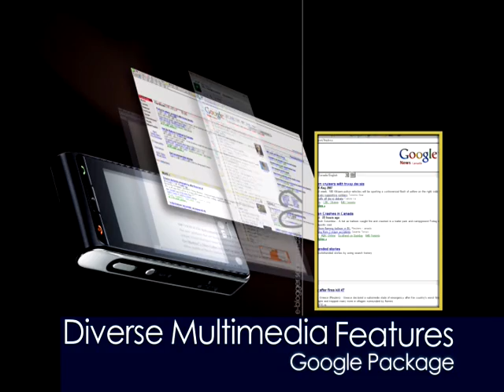LG Viewty Highspeed cameratelefoon